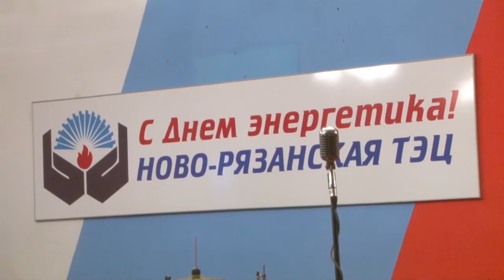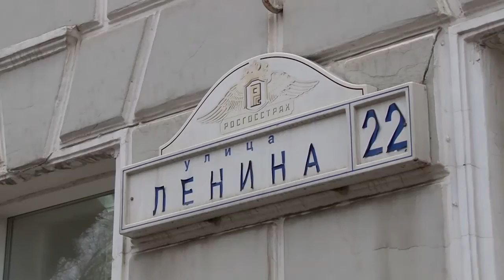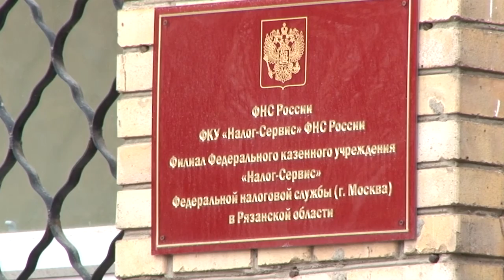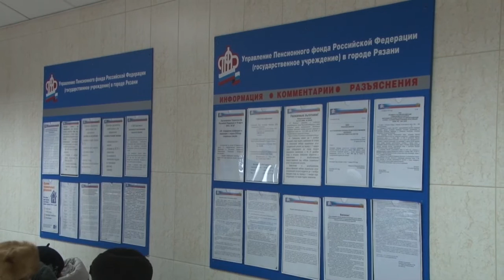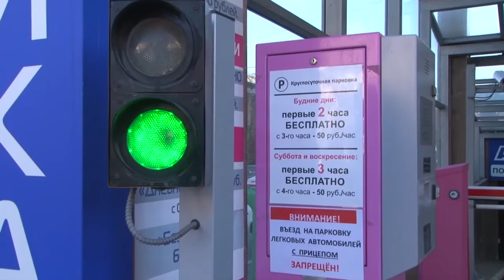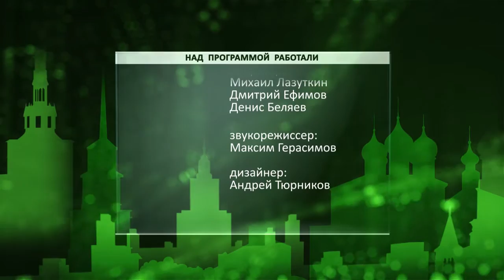День города - новости Рязани 22.12.15